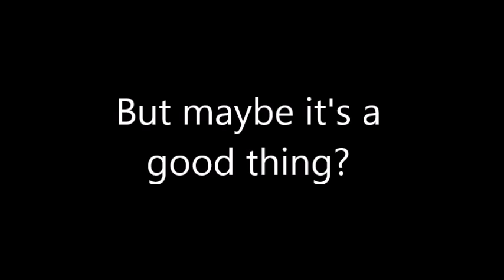Jen Dodds:The National Framework Agreement